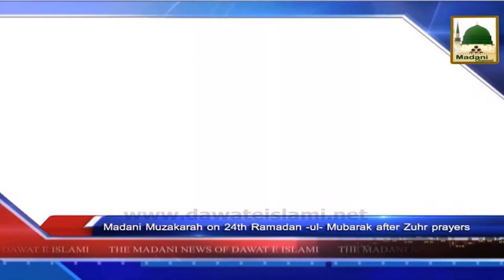News 24 July - Madani Muzakara on 24th Ramadan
News 24 July - Madani Muzakara on 24th Ramadan after Zuhr Prayers and 25th Ramadan after Taraweeh (1)